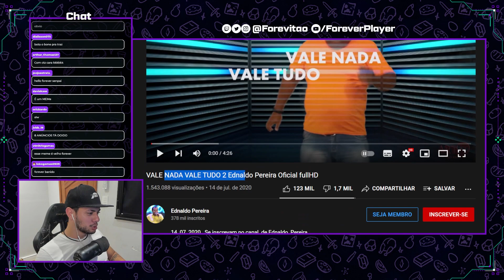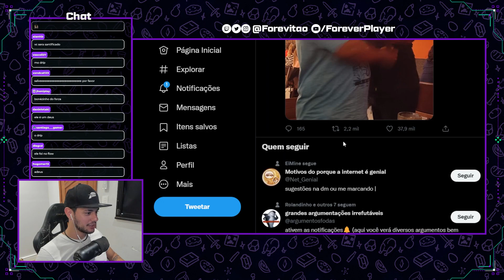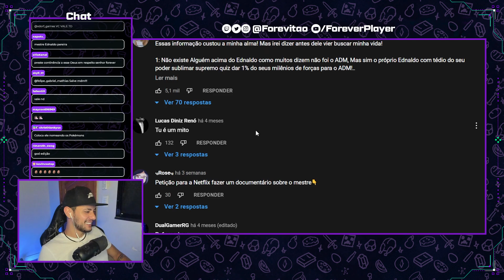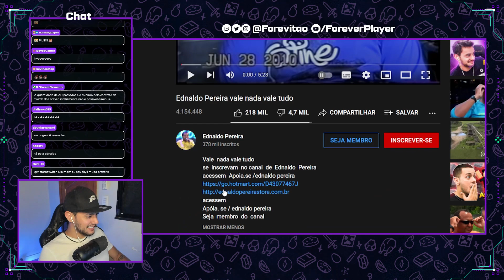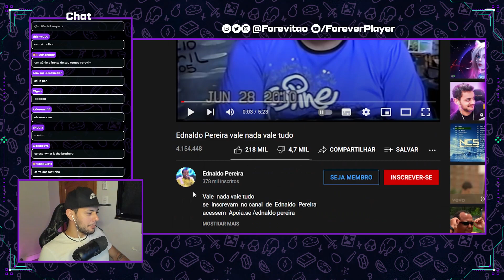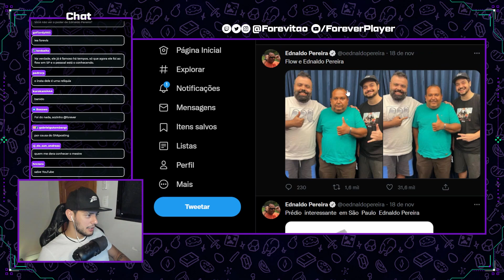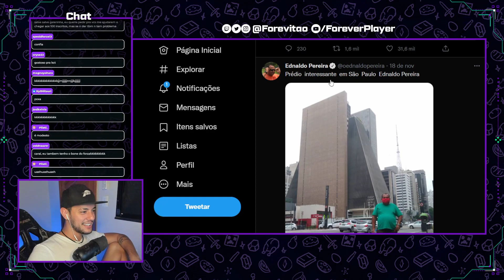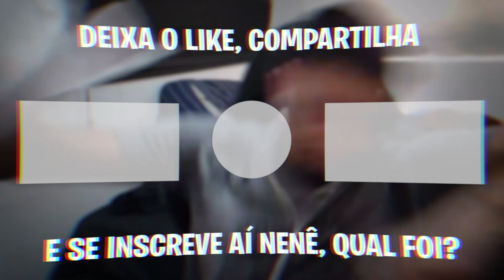Forever REAGE a Ednaldo Pereira